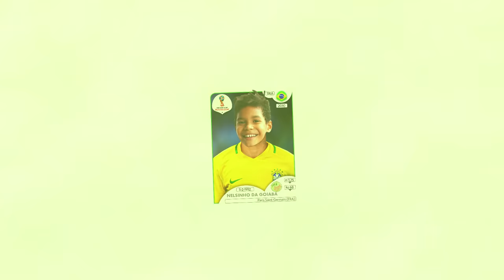Criança apaixonada deve guardar segredo? - Turma da Goiaba Ep.11